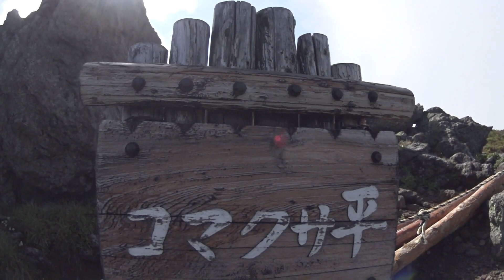大雪山（赤岳～小泉岳）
今回の登山シリーズは、大雪山の高山植物の名所、赤岳から小泉岳にかけてのコースを紹介します。今年の新作は後日公開と言うことで・・・